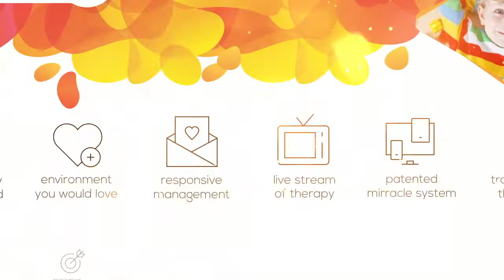10 గంటల తర్వాత షాప్ ఓపెన్..దుకాణాలు సీజ్|| IndiaHeraldTV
10 గంటల తర్వాత షాప్ ఓపెన్..